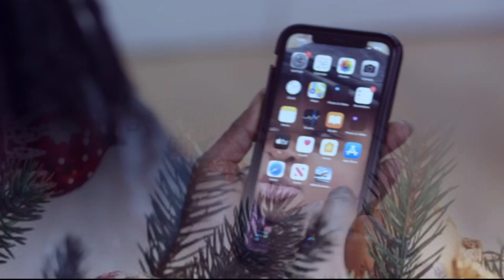My aim was to travel abroad but i turned to a businessman- An exclusive interview with Hayford